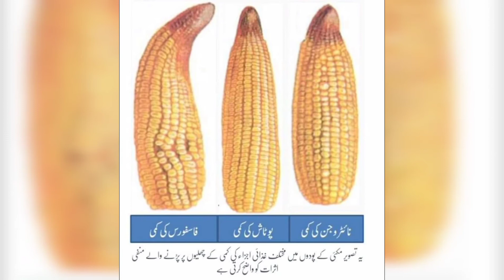Maize Pollination,Unfartilizer Aor Heat effect on the Pollination,heat Stress,unbalance fartilizer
Maize (called corn in some parts of the world) is pollinated by wind. The male anthers let go of their pollen and it blows over to a nearby female flower on another corn plant. Most of the flowers are either male or female on a corn plant (monoecious), rather than both sexes in one flower (hermaphrodite).